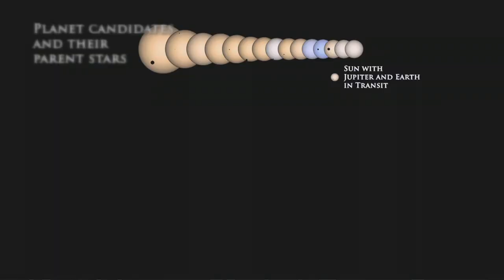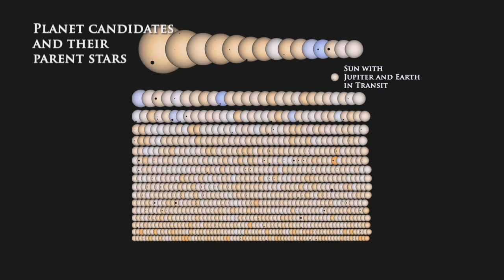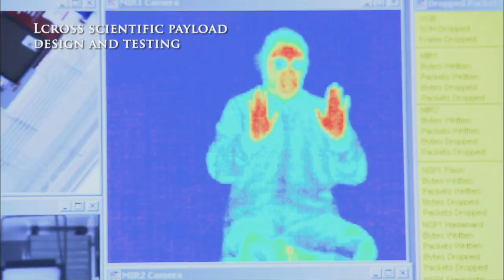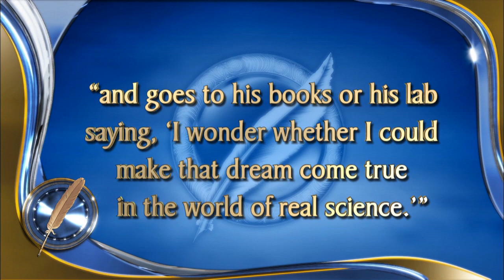04 Dr. Simon P Worden - NASA Ames Center Director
Dr. Simon P. Worden, NASA Ames Center Director,  speaking at the Writers of the Future Contest event.